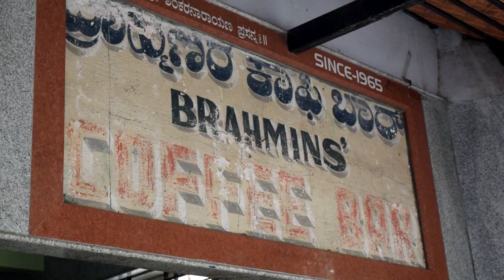Brahmin Coffee Bar | Bangalore | Restaurant Review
Brahmin Coffee Bar is a South Indian fast food restaurant in Bangalore. They have been around since 1965 and have been serving top class food items since then. Their coffee has to be one of the best filter coffees I have ever had.